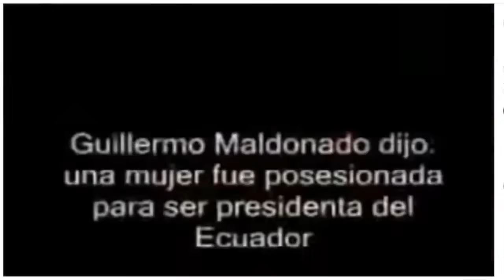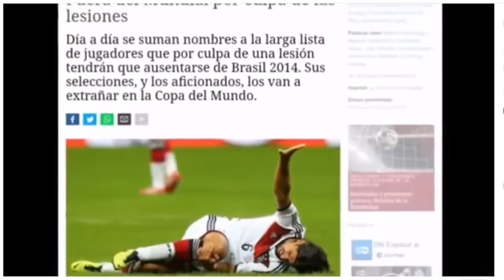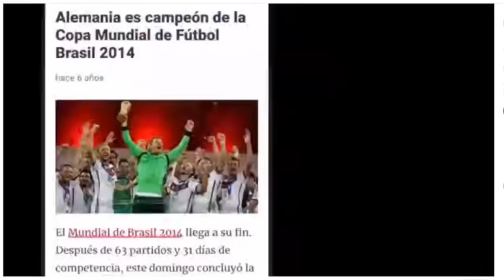ADVERTENCIA AL PUEBLO DE DIOS EN CHILE 🇨🇱 PASTOR HUGO ALBORNOZ